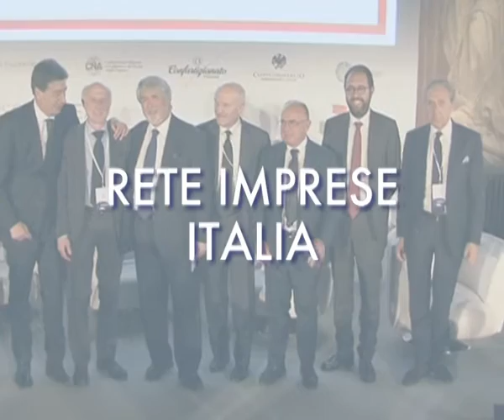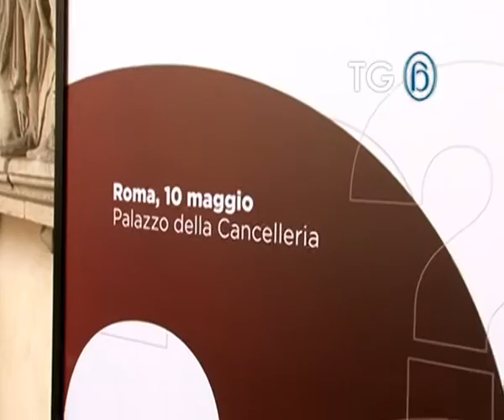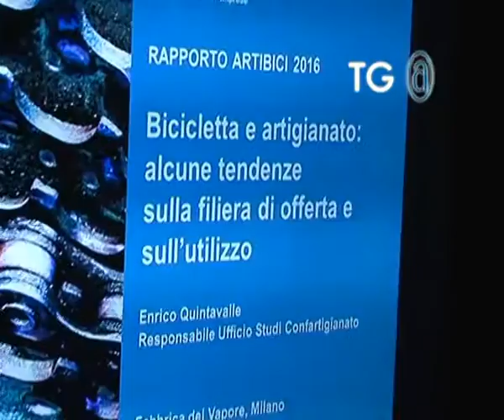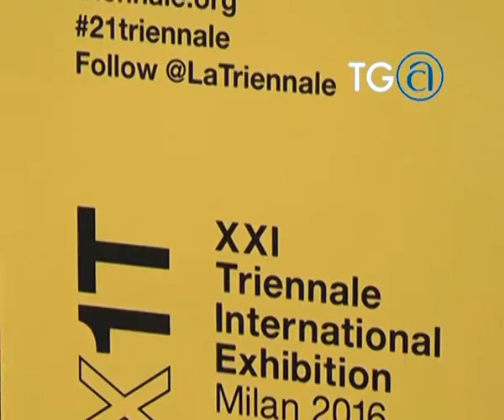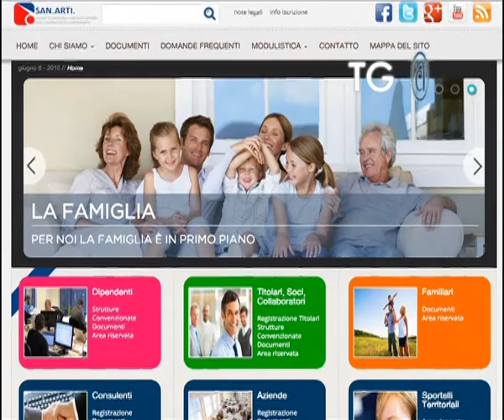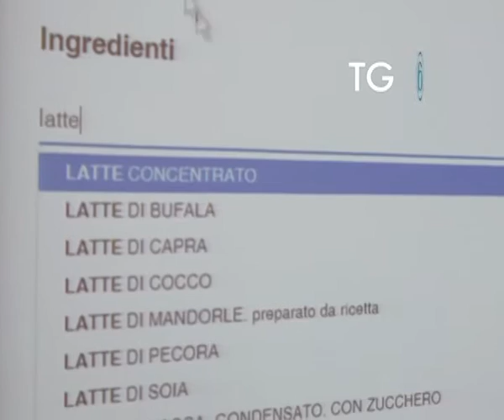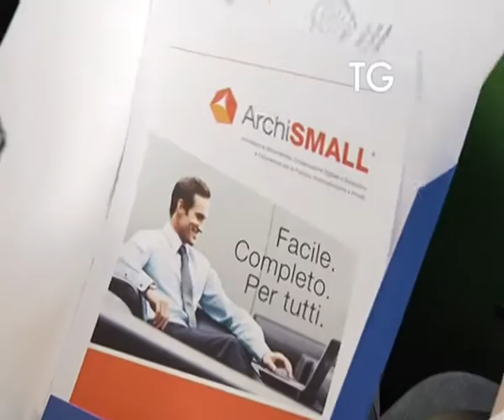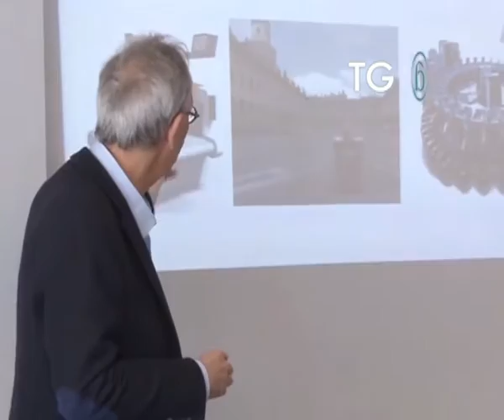Tg@320 Confartigianato - 16.5.2016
In questa edizione, la cronaca dell’Assemblea di Rete Imprese Italia [0:49], la mostra ‘Artibici’ a Milano con l’eccellenza della produzione artigiana di biciclette [1:49], la riapertura delle iscrizioni volontarie a Sanarti, la sanità integrativa degli artigiani [5:33], il nuovo software per le etichette e le fatture elettroniche presentato da Confartigianato Alimentazione [6:08], l’iniziativa ‘Make in Marche. Digital Fashion’ promossa da Confartigianato di Macerata e di Ascoli e Fermo [9:11].